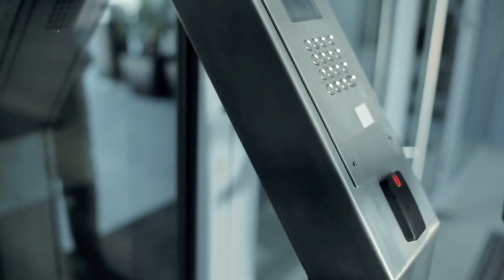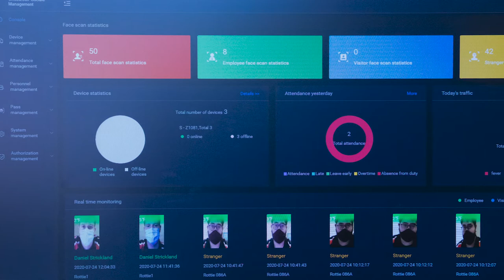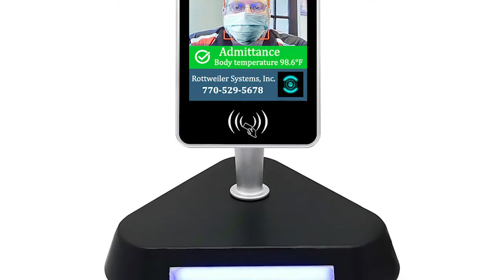Rottweiler Systems - Automated technology of body temperature & mask recognition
Keeping employees outside of the 6’ distancing suggested by the CDC, Rottweiler offers a system that is touch free and easy to use.

Operating stand alone or in a network environment, 250 units can easily scan both body temperature readings and mask recognition.  Managers can keep watch live a specific device remotely and managing people passing through the scanning center.

With remote access you can control each device independently remotely.  It also houses a call assistant should the person request assistance.

Should an individual with an elevated temperature, allowed to enter without a face mask or try to pass through a remote device they could be blacklisted from entry for a specific period of time.

Attempted passage into the work space by someone with an elevated temperature or without a face mask could notify up to 10 different individuals of who and what the temperature was of that individual was.

This allows the necessary information to pass through to those who need the information and knowledge of who you need to look for.

Rottweiler Systems, keeping the hot heads out and providing a safer work environment for one cool work place.